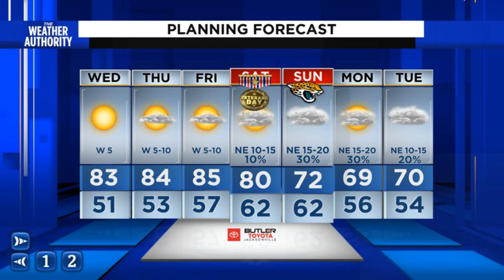Cool with some fog tonight, looking ahead to the weekend